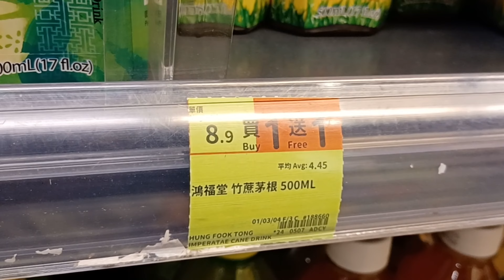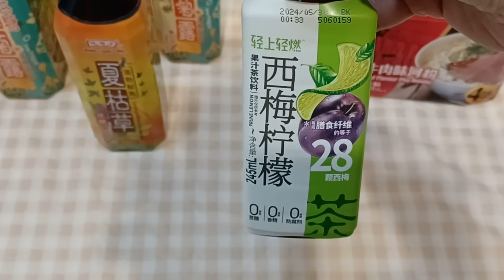百佳超市分享🌸鴻福堂飲品$17.80/4🔸️日清越式牛肉味河粉$22.90🔹️西梅檸檬茶$10🍋